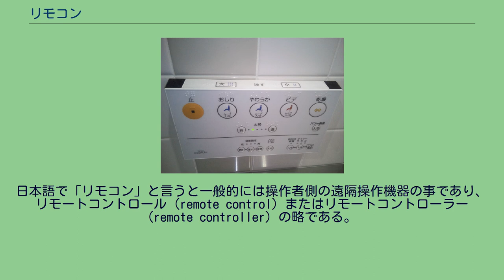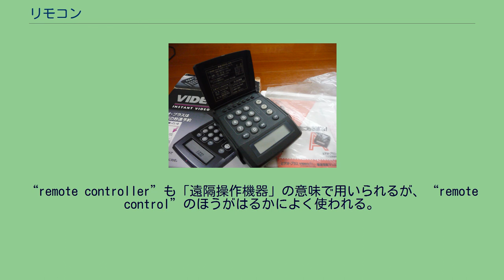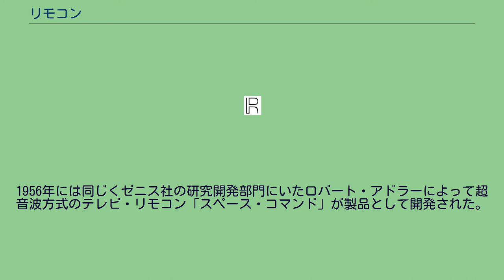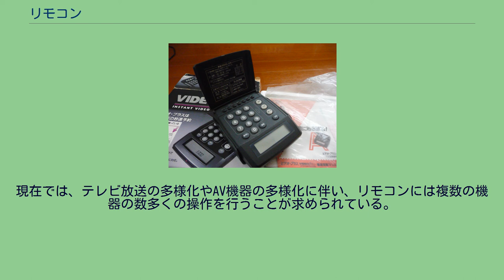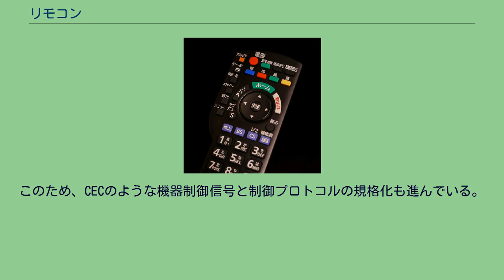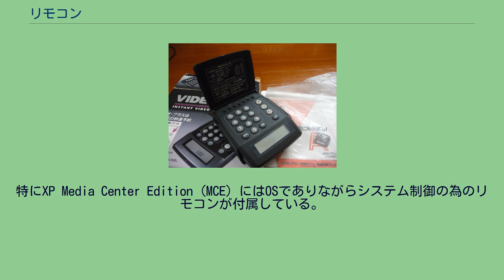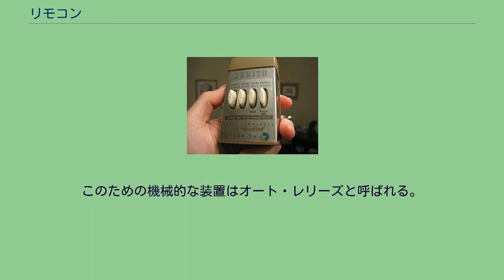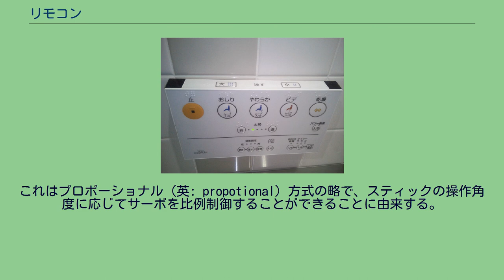リモコン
エアコンのリモコン ソニー製のリモートコマンダーを表す表示 リモコンとは、 遠隔操作機器（えんかくそうさきき）のこと。
利用者が操作する遠隔操作機器の名称。
主に発信だが、受信機能も搭載される場合もある。
遠隔操作（えんかくそうさ）のこと。
機器を離れた場所から操作する技術のこと（遠隔制御とも）。
「遠隔操作機器」はリモコンからの信号を受信して操作される側の機器を指すこともある。
日本語で「リモコン」と言うと一般的には操作者側の遠隔操作機器の事であり、リモートコントロール (remote control) またはリモートコントローラー (remote controller) の略である。
リモートコマンダー (remote commander)と呼ぶこともある。
リモコンは、機械や電子機器等を遠隔操作するためのシステムのうち、操作のための信号を送信する側の機器であり、通常、機械や機器の本体側に設けられ操作信号を受信する装置と対を成す。
（ただし、中には双方向通信で受信も行うものもある）。
本体との間の信号の送受信を有線で行うものと無線で行うもの（無線リモコン）とに大別されるが、現在では、赤外線や電波等の無線で信号の送受信を行うものが多く用いられる。
一方で、携帯音楽プレーヤーのようにリモコンと本体間の距離がほぼ一定の状態で使用される簡易な装置等では有線のリモコンも用いられている。
リモート・コントローラーは、テレビやBDレコーダー等のAV機器、エアコン等の家電製品、電子機器、玩具等の一般家庭用機器を中心に、幅広い機械・機器の操作に用いられる。
操作する機器の種類によっては、後述するラジコンのプロポのようにリモコン以外の呼び方をされることが少なくない。
リモコンという略語は和製英語であり、英語としては通じない。
英語の“remote control”は、日本語でのリモートコントロールとは異なり、「遠隔操作」と「遠隔操作機器」の両方の意味で用いられる。
“remote controller”も「遠隔操作機器」の意味で用いられるが、“remote control”のほうがはるかによく使われる。
Zenith Space Commander 600 最も初期のリモコンは、有線で操作を行うものであった。
1955年にアメリカ合衆国の音響機器メーカーであるゼニス・エレクトロニクス社のユージン・ポーリーによって世界初の無線リモコンである「フラッシュマティック」リモコンが発明されたが、可視光を使っていたため太陽光で誤動作する欠点を有していたので製品化には難があった。
1956年には同じくゼニス社の研究開発部門にいたロバート・アドラーによって超音波方式のテレビ・リモコン「スペース・コマンド」が製品として開発された。
日本での家庭用のリモコンとしては、昭和30年代にテレビ用に有線式のものが実用化された。
1970年代初めには、サンヨーの「ズバコン」をはじめとする超音波を用いた無線式リモコンが実用化されたが、身近な音（鍵のガシャという音）などに反応して誤作動を起こしやすかった。
そのため、赤外線式リモコンが開発され、1970年代末頃から普及し始め、現在ではこの方式が広く一般的に使われている。
初期のテレビのリモコンは、テレビ本体の回転式チャンネルと同様のインターフェースを有していた。
その後、ボタン式が採用されたが、そもそも当時のテレビが複雑な操作を必要としなかったため、チャンネル切換用のアップ・ダウンボタン（ダイレクト選局ではなかった）と音量調節用のボタンを備える程度の単純なものであった。
Gコード用リモコン ビデオ・プラス 録画予約等の複雑な操作が必要とされるビデオの普及に伴い、リモコンの普及と高度化が進んだ。
複雑な予約の操作を本体パネルの垂直面に配置されたボタンで行うことは困難であり、番組表を見ながら手元で操作できるリモコンの必要性が高まった。
とりわけ、録画予約を簡易化することが各社の命題となり、バーコード予約（ナショナル・マックロードで1986年に採用）、ボイス予約（ナショナル・マックロードで1991年に採用）や液晶画面の採用等の様々な試みがなされた。
そのような中で、Gコードは1990年代初め頃から各社に採用され、広く普及した。
1980年代初めには、着脱式の製品も多く見受けられた。
テレビ等の操作部分を取り外すことでリモコンとして使用でき、本体に取り付ければそれ以...